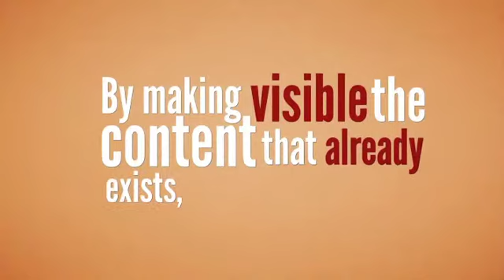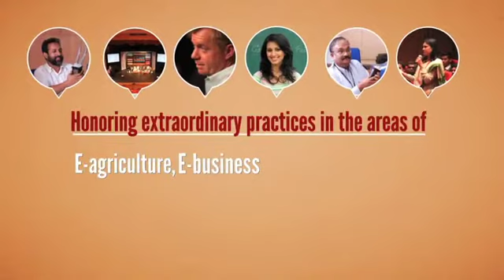What is Manthan Awards?